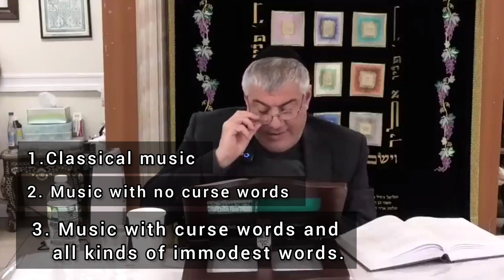What kind of music are you allowed to listen to according to kabbalah and halacha? Rabbi Mizrachi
An amazing short Torah video telling us about a story of a joker who used to say not appropriate jokes;and also about the music we listen to today if it is allowed to listen to or not.

The mishna in Avos adjures us to be "bold as a leopard,light as an eagle, swift as a deer and strong as a lion " to do G-d's will.(5:23)

Tehillim 150:6 Let every soul praise G-D.HALLELUJAH!
Amen